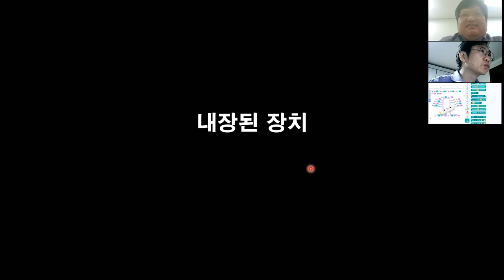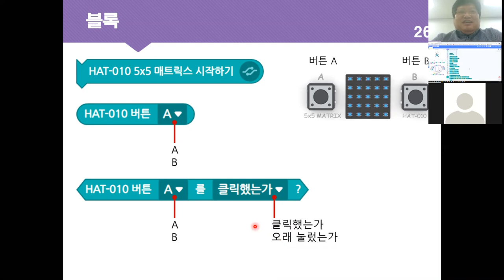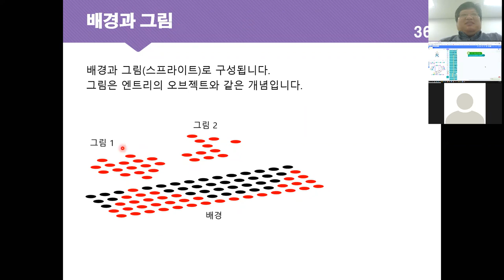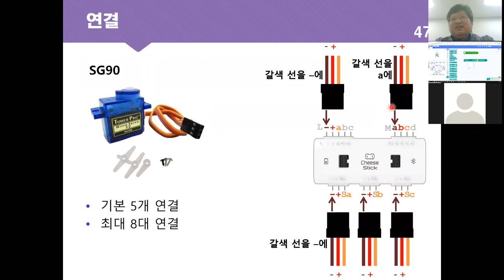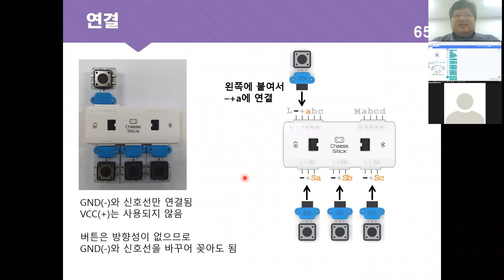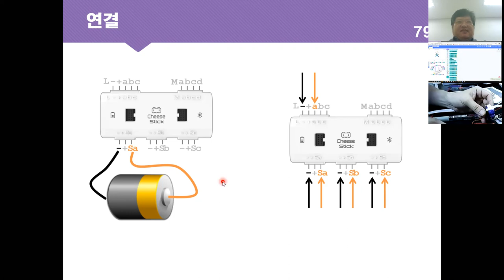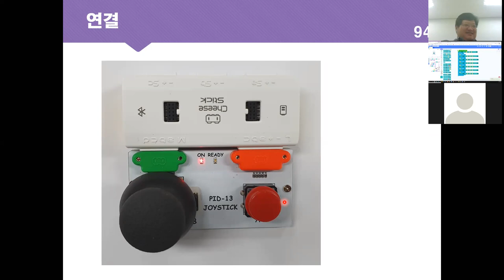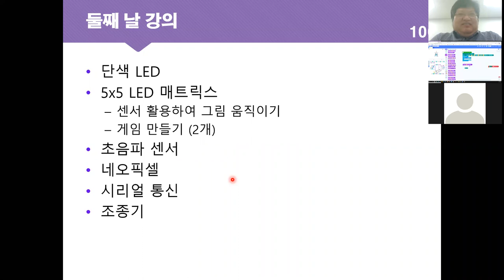치즈 스틱 #1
치즈 스틱 활용 교육